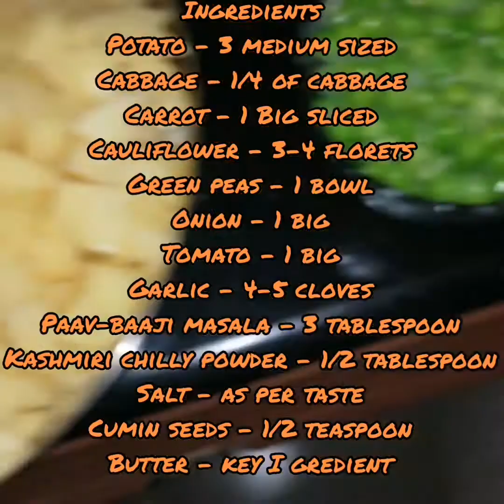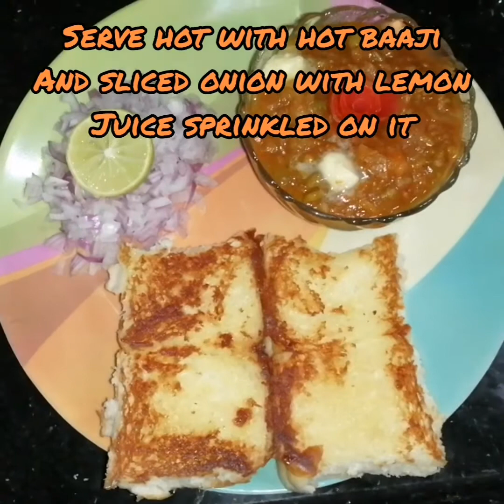Paav-Baaji/പാവ് ഭാജി/Easy Paav Baji Recipe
The video features method to prepare pav-bhaji.It is a north indian street food very much popular and liked in Maharashtra.